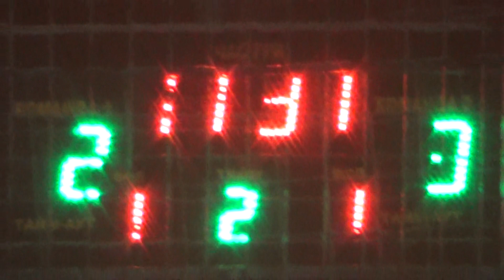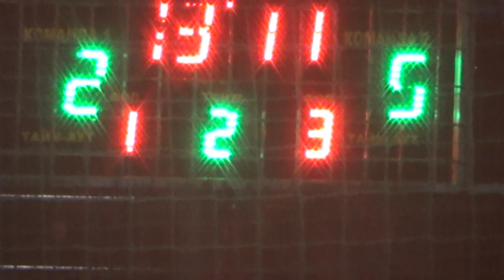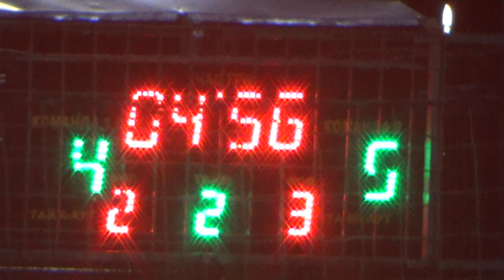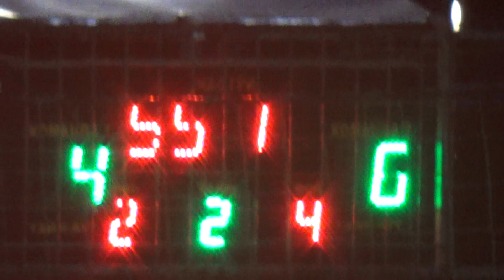NixSolutions Grand 2 тайм